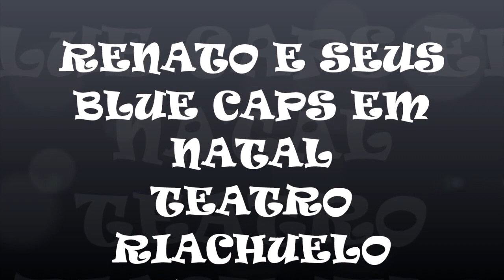RENATO E SEUS BLUE CAPS EM NATAL/RN - VÍDEO 01 DE 04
Show realizado no Teatro Riachuelo em Natal/RN, em 05 de outubro de 2019.
Filmagem: Eufrosina Dantas